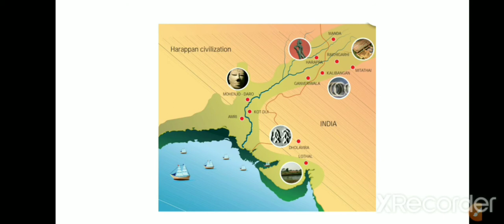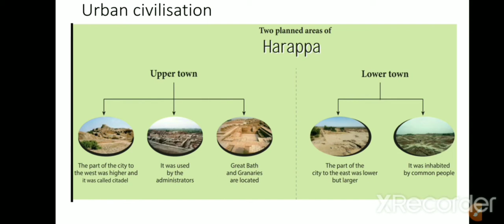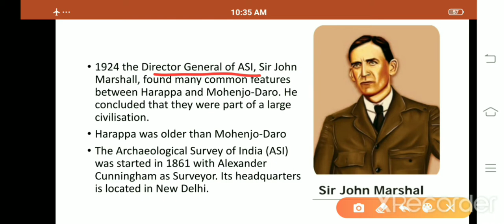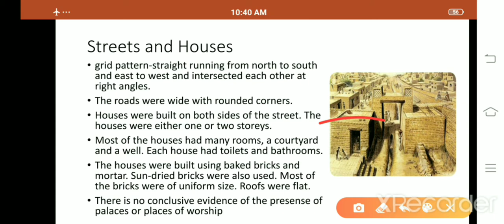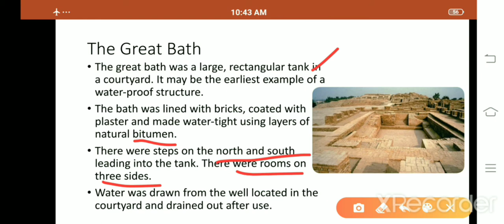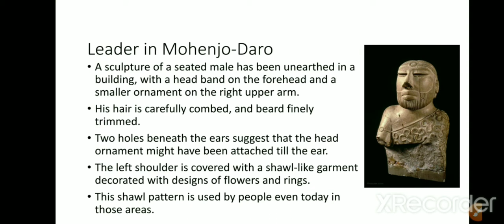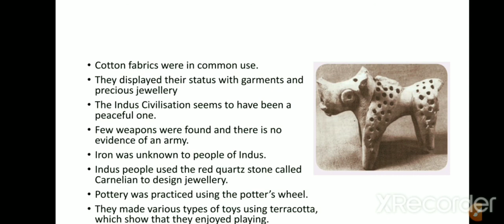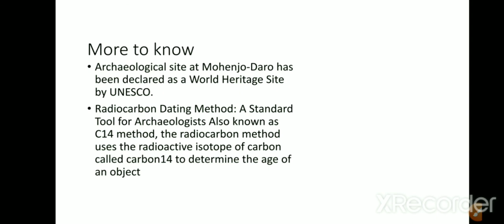Indus Valley civilization for Tnpsc,SSC, banking and police exam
This  video contains all the details about Indus Valley civilization for Tnpsc and other exams...